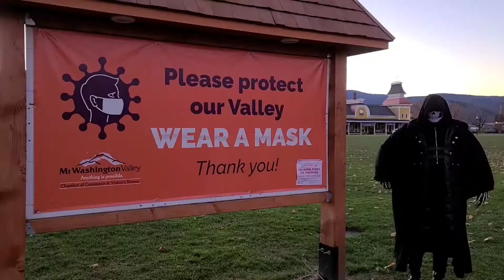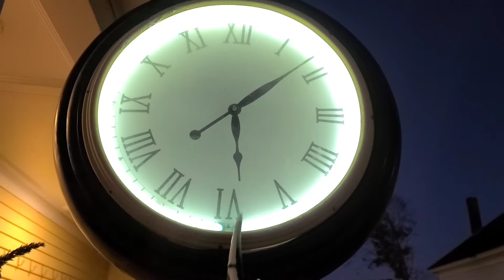Reap Me for Coffee in North Conway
Every now and then, even Death needs a little "Me Time".  What better place than North Conway New Hampshire in the Autumn.